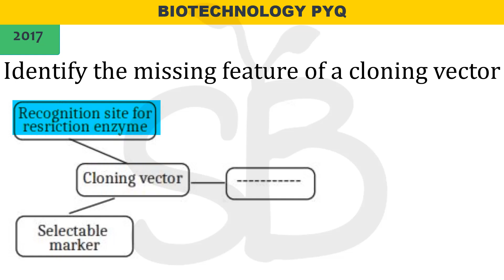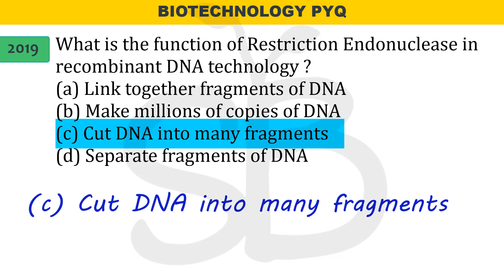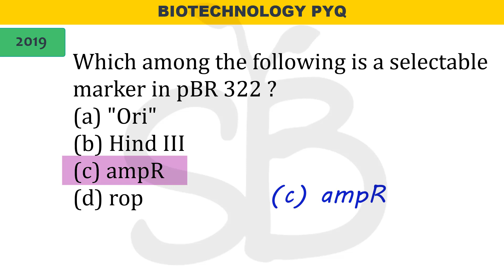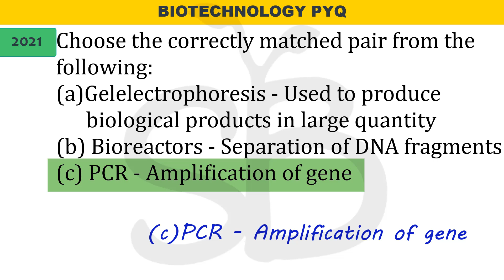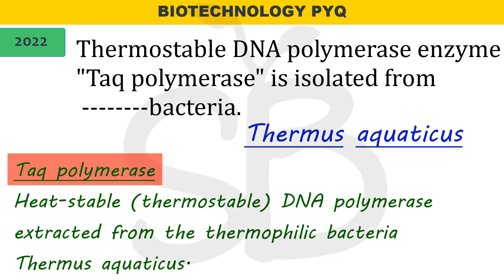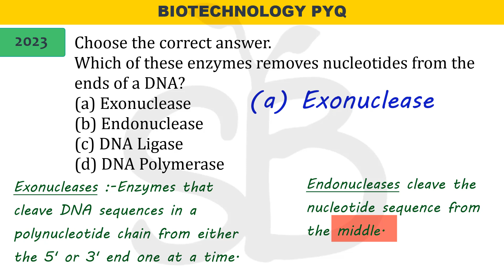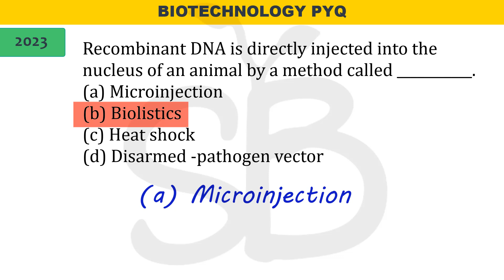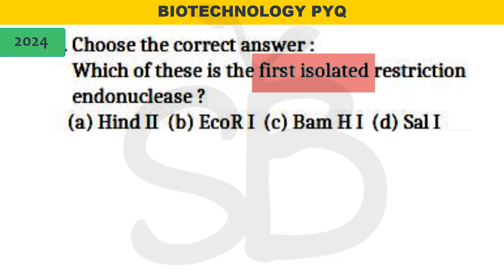BIOTECHNOLOGY PREVIOUS YEAR QUESTION PAPER DISCUSSION | ONAM EXAM 2024 | CLASS 12